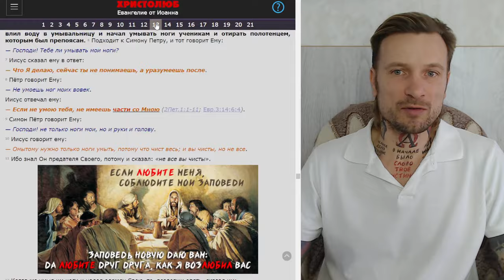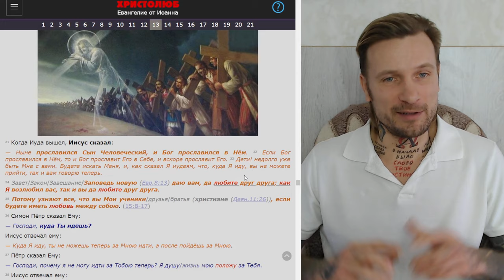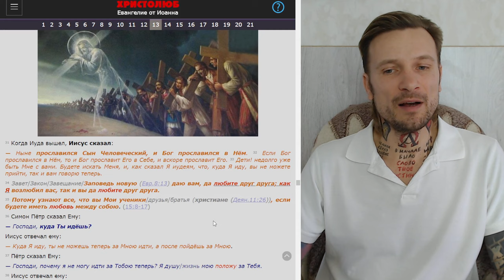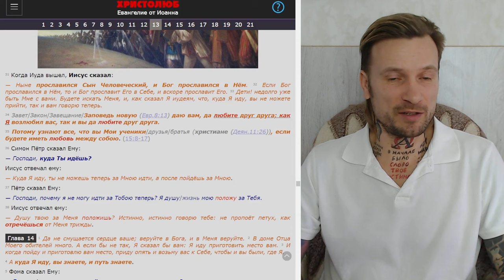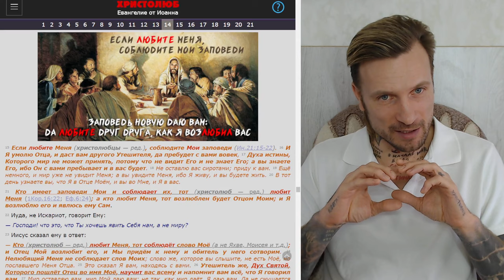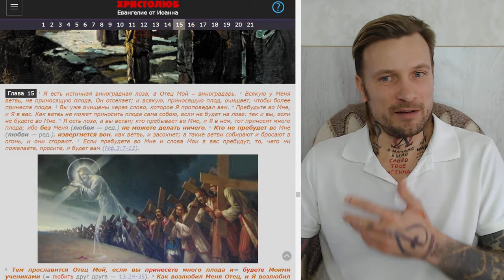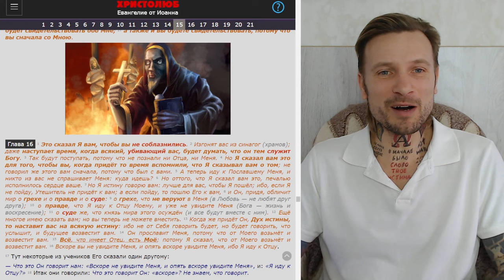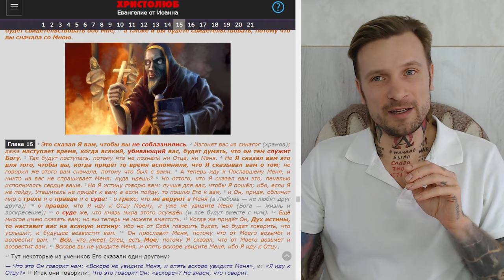Куда Я иду, ты не можешь теперь за Мною идти ✝️ Путь христиан (13.02.24) ВЕГАН 💚 ХРИСТОЛЮБ ✝️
— SKYPE: christolube

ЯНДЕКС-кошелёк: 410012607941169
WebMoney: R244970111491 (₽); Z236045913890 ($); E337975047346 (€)